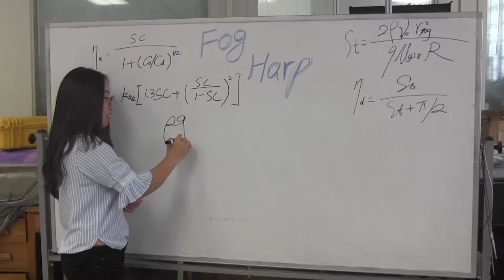2018 CIC Finalist - Fog Harp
Weiwei Shi is a 2018 CIC Graduate Finalist from Virginia Tech. Her invention, Fog Harp, uses vertical wires instead of a mesh, allowing for efficient droplet collection and drainage without clogging.